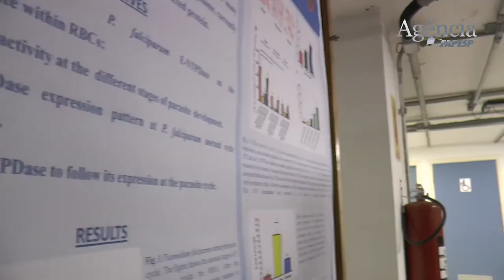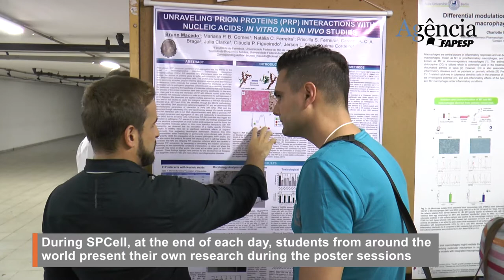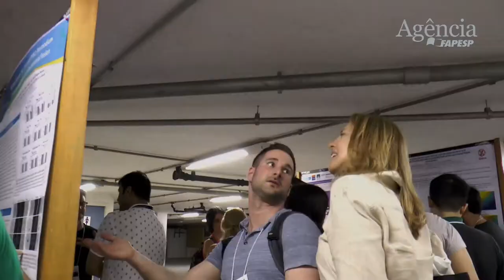São Paulo School for Advanced Science in Cell Biology (SPCell)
SPCell has invited prominent scientists from the United States, Europe, and Brazil to give keynote lectures on a wide range of advanced cell biology topics.